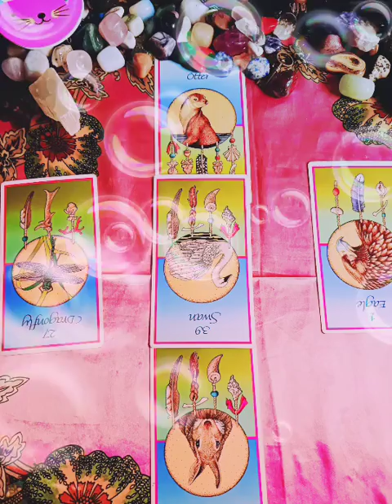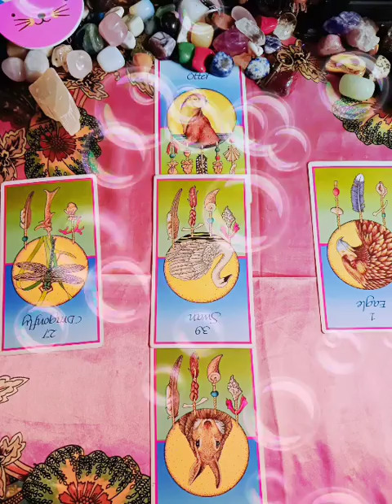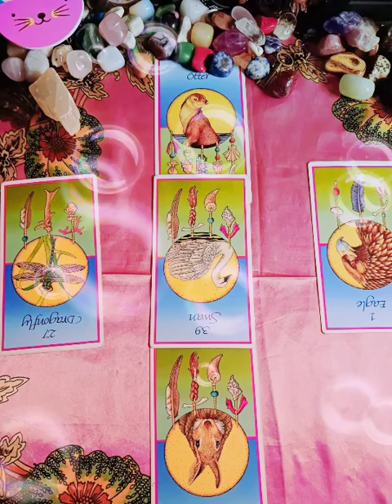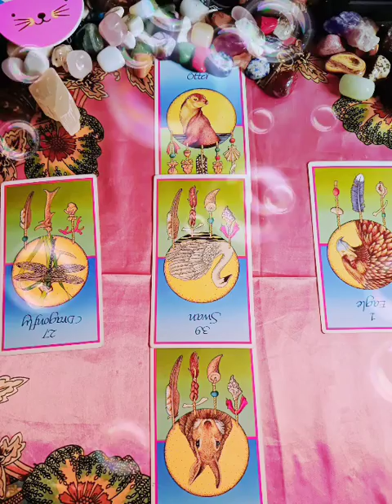How your person 👀 you energetic check in...June 8 2022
Blessings from the ancestors
witchesofinstagram🔮🌙 egodeath witchhealer witchvibes melaninpeople witchythings✨🔮